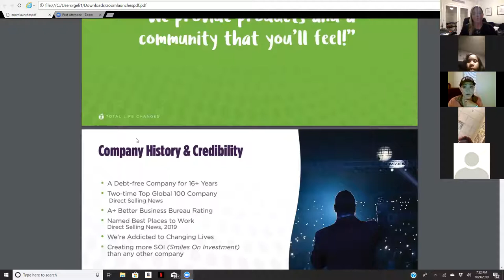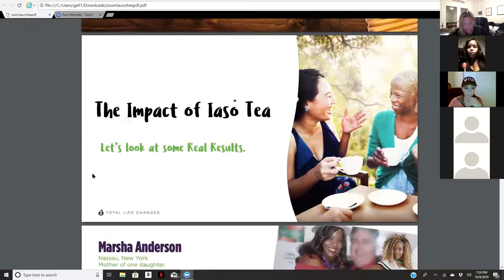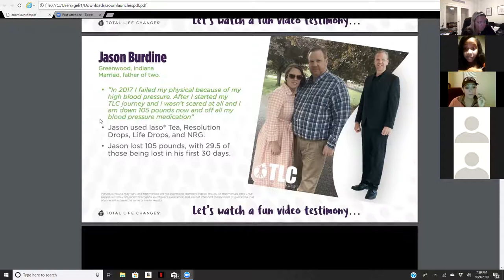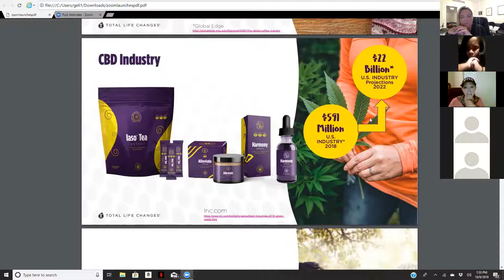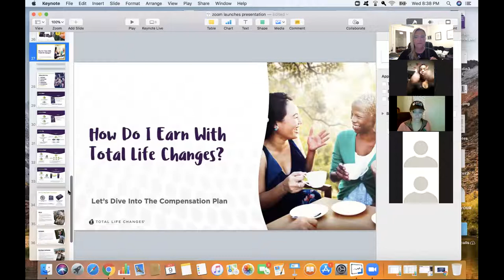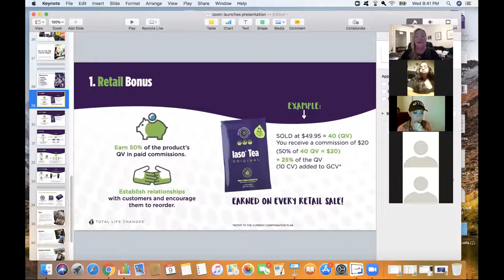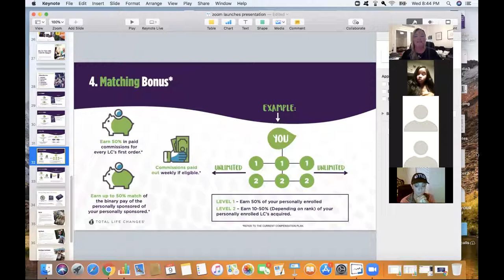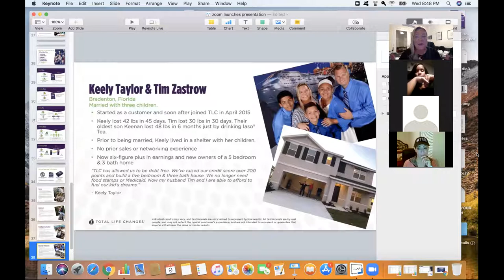lynettes business launch